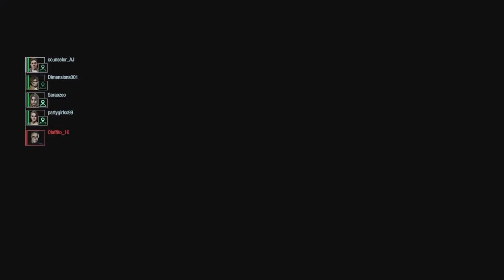Resident Evil Resistance: Don't Take Best Girl, Samuel Gameplay 27